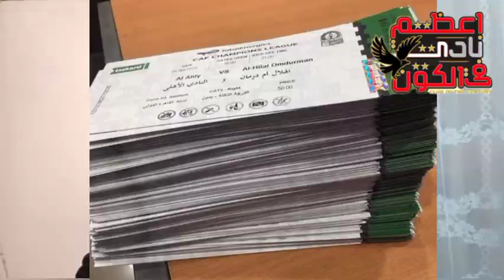اخر اخبار اعظم نادى فلكون 🦅 الاربعاء 3/29